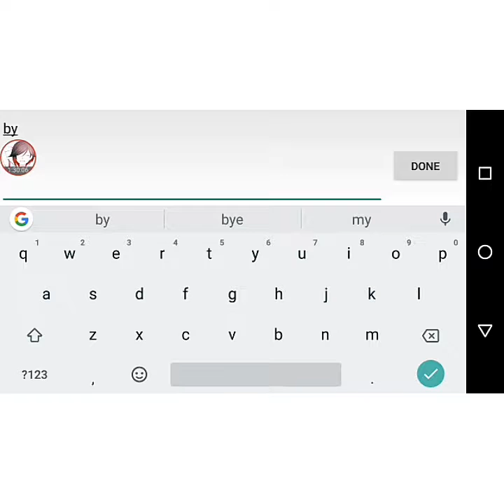Mobile ledgens:with devin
I was recorded in for an hour then I finally found 1